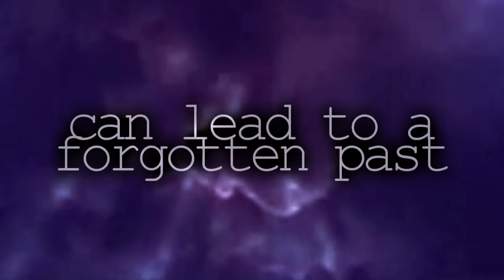Destined || 5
5.

"Looky what we have here." A cocky voice pierced through the air. Taylor stepped through the shadows, his hands clasped behind his back.

I struggled against the unbreakable force that was holding me firmly against the wall. "What do you want?" I spoke in a strained voice.

"Oh not much." Taylor smirked. "Just you. Dead."

"W-What?!" I cried out in terror.

"Oh don't fret Demi. If you're good I just might make it a quick killing." He flashed a venomous smile.

"But I haven't done anything to you. Why me?!"

Taylor took slow pacing steps before me as he pondered on the question. "Well, it is a long story and we simply do not have the time." He stopped pacing and turned to face me.

My head pounded and my breaths came out short and raspy. Through my blurred vision I could see a sly smile form on Taylor's face.

Then I fell to the ground, the side of my face slamming into the concrete. I moaned in pain.

Taylor yanked at my hair and pulled me up into a sitting position. He crouched down so he was eye level with me. I turned my head away as an attempt to not look at him back the grabbed my face roughly and pulled it towards him. He closed his eyes and for a second I thought he fell asleep.

I screamed when his eyes opened. They were black, as dark as night. My terror-filled face reflected in the deathly eyes.

Taylor smiled at my reaction, his teeth glowing white. He blinked and his eyes returned to their original state. "Now, let's do this."

"W—What are you?" I choked out.

He smirked. "Your worst nightmare, as cliché as that sounds." He clamped his hand around my throat and pulled me up against the alley wall.

"Please..." I whispered.

"Oh hush up with that. This is the end." He spat.

Tears began flowing down my face again and choked sobs tried to escape my restricted throat. "I did nothing..."

Taylor's face scrunched up into a horrible expression. "You did everything." He said darkly and tightened the grip on my throat.

Comments, comments, comments pleeeease :)
& incase you can't picture the eye thing go to this video:
& go to 3 seconds :)